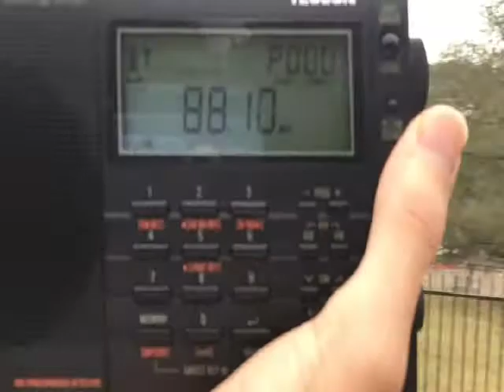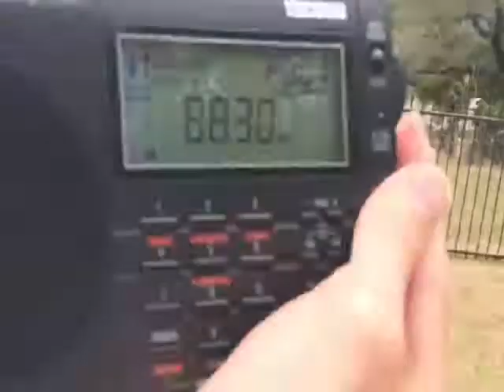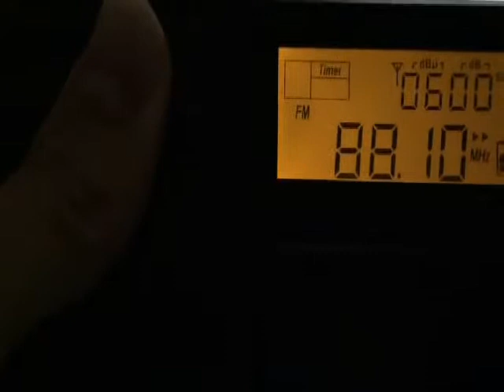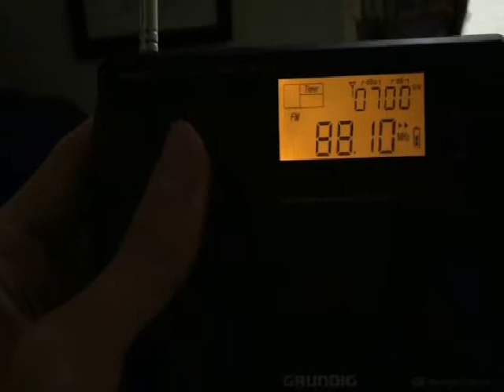Feb 10 2017 What On 88 1 88 3